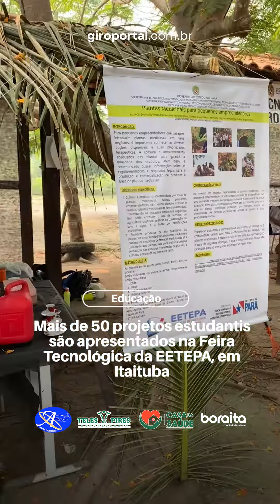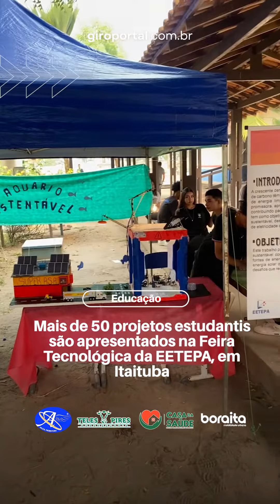Mais de 50 projetos estudantis são apresentados na Feira Tecnológica da EETEPA, em Itaituba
Exibição, que ocorre nos dias 16 e 17 de novembro na Escola de Ensino Técnico do Estado do Pará, conta com palestras, visitas de alunos do ensino fundamental, e vários projetos de diversas áreas, como: empreendedorismo, veterinária, informática, entre outras.